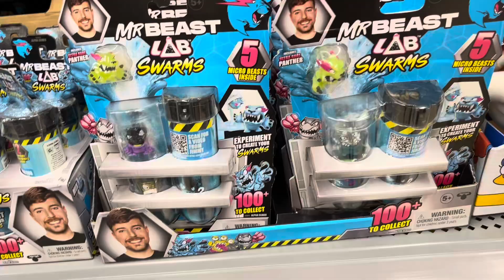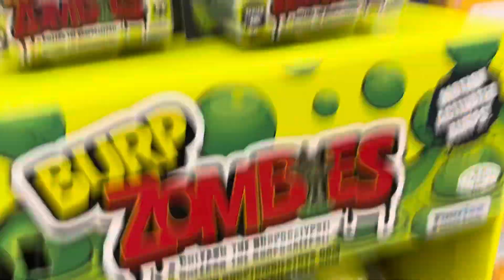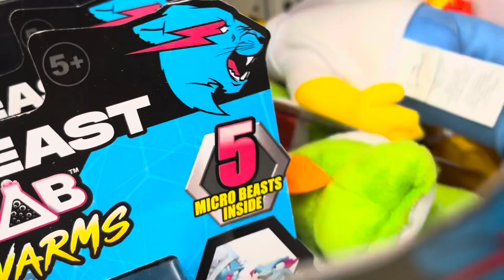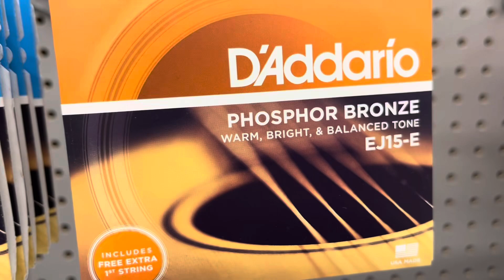Stupid Trans Idiot Does Stupid Crap in Walmart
As the title suggests, I do stupid crap in Walmart, thee end 😊😊😊